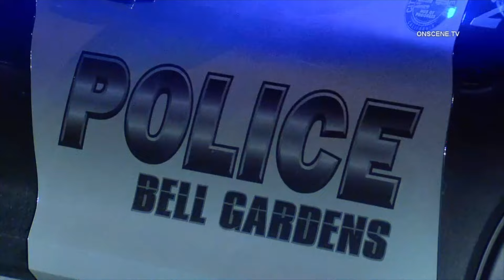Pursuit Of Robbery Suspects In Stolen Kia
LOCATION: 8447 Bradwell Ave,
AREA/CITY: Whittier
DETAILS:

Bell Gardens Pd was in pursuit of 3 to 4 suspects in a stolen vehicle that just robbed a convenience store.
The suspect led Bell Gardens PD on a pursuit through multiple cities and freeways.
CHP from the Baldwin Park station was able to get behind the stolen vehicle as it traveled southbound on the 605 freeway from the 60 fwy
 The suspect vehicle exited the 605 freeway southbound at Slauson Ave. The suspect enters a residential neighborhood at a dead end at 8447 Bradwell Ave in the city of Whittier.
 The suspect drove into a driveway at 8447 Bradwell Ave and ran on foot to the rear of the residence
A total of three suspects were taken into custody, along with the stolen money that was taken from the robbery.